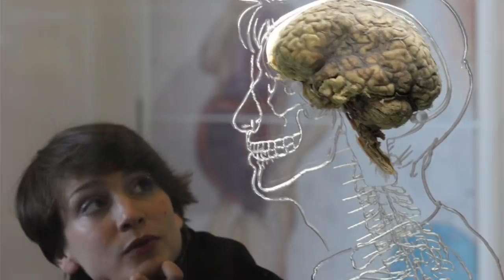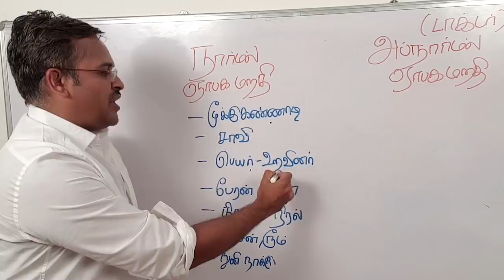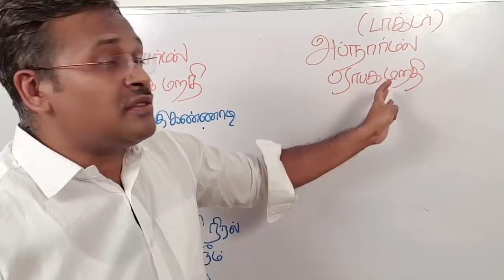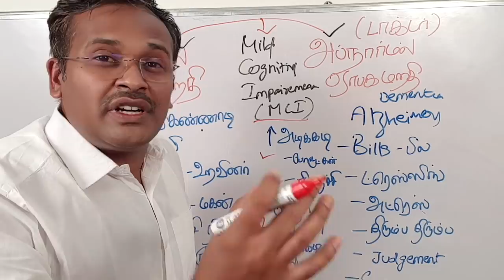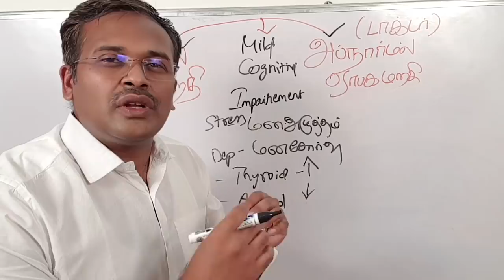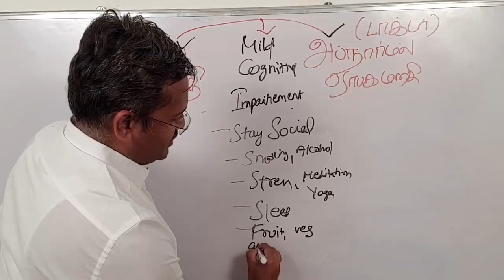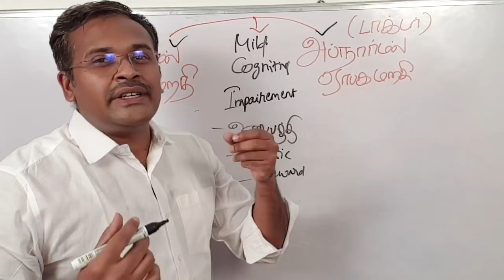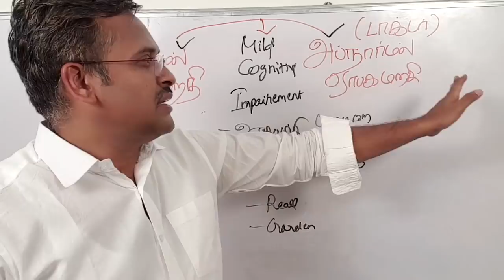Memory tips in tamil | Memory loss and Dementia | Doctor karthikeyan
In this video how to improve memory and prevent old age memory loss, dementia and alzheimers disease is explained clearly in tamil by doctor karthikeyan. Memory can be improved by appropriate physical exercise and brain exercise. Doctor karthikeyan clearly explains in tamil about the hippocampus, grey matter of brain, long term and short term memory loss and what is the appropriate diet and exercise to prevent this problem.